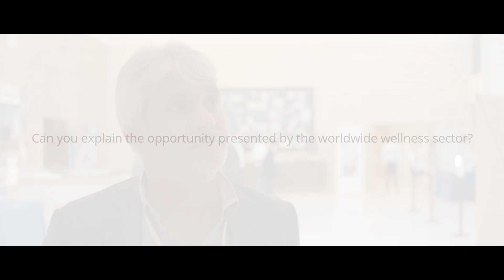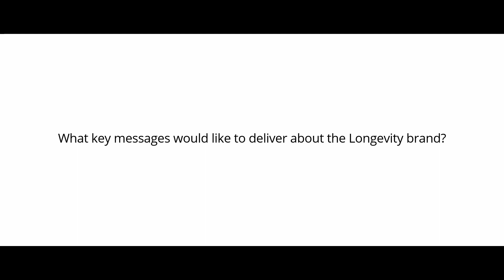Interview with Nazir Sacoor, CEO & Founder, Longevity Wellness Worldwide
During the Algarve Tourism Conference on Friday September 27 2019 at the Hilton VIlamoura jointly organised by the IPBN, we asked few questions to Nazir, keynote speaker at the conference and expert in longevity and wellness about the opportunity presented by the worldwide wellness sector, how strong is the Algarve's profile for wellness travel and can more be done to promote its offering as well as what key messages would he like to deliver about the Longevity brand.

Read also Nazir interview he gave prior to the conference.